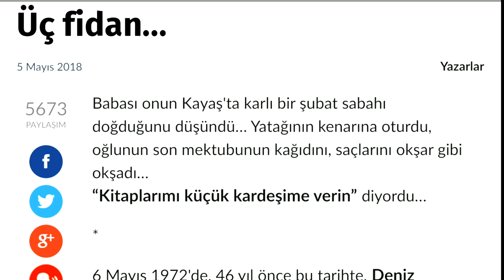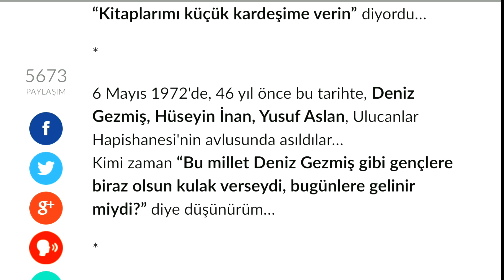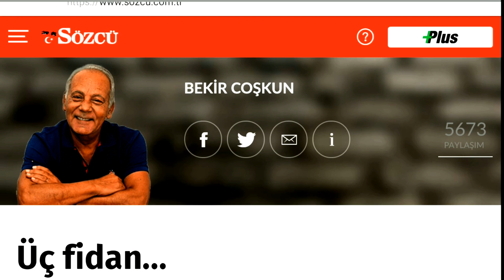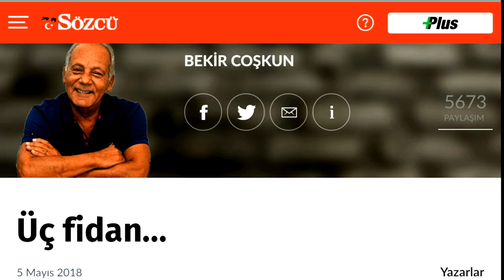Üç Fidan - Bekir Coşkun (Sesli Köşe)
5 Mayıs 2018

Tarihimizde kara bir leke olan o gecede, 5 Mayıs'ı 6 Mayısa bağlayan gecede kıydığımız üç fidanımız, rahmetli Deniz Gezmiş, Yusuf Aslan, Hüseyin İnan'ın anısına yazılmış bir yazı.
Öğrencilerimize, gençlerimize, düşünen insanlarımıza kulak verdiğimiz bir gelecek temennisiyle...